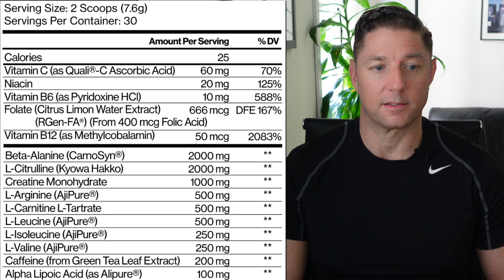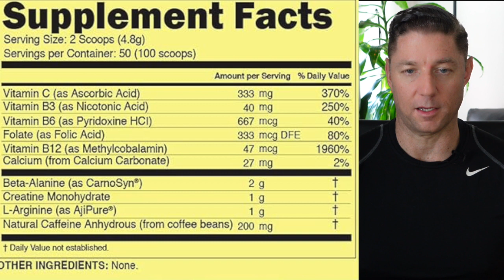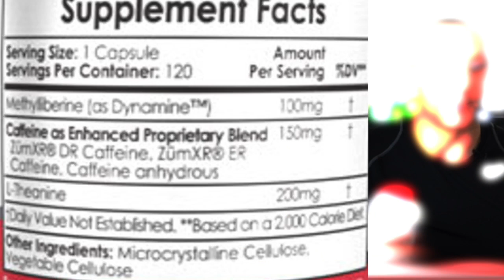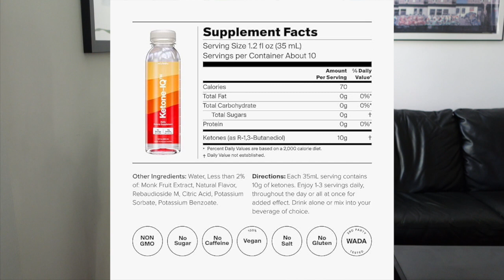Best Pre Workout Supplement 2024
What is the best pre workout powder or supplement to burn fat and build muscle? Which workout powder or supplement has the best aerobic muscle output and workout recovery? What does Pre Workout do to your body?

Looking for the best pre workout 2024? You've come to the right place! In this video, we review the top pre workout supplements 2024 to help you find the perfect match for your fitness goals. Whether you need a boost of energy, muscle gain, or endurance, we've got you covered.

Discover the best pre workout for energy and best pre workout for muscle gain to power through your toughest workouts. We'll also highlight the best pre workout for endurance, ensuring you can go the distance. Our guide includes the best pre workout for women 2024 and the best pre workout for men 2024, tailored to meet your specific needs.

Check out our pre workout reviews 2024 to see which products stand out in terms of effectiveness and value. Learn about the best pre workout ingredients that make a real difference in your performance. If you're just starting out, don't miss our picks for the best pre workout for beginners 2024.

We also cover the best pre workout for weight loss and best pre workout for performance, ensuring you get the most out of your training. For those focused on strength, we'll reveal the best pre workout for strength to help you lift heavier and push harder.

Stay informed with our comprehensive pre workout supplement guide 2024 and discover the top rated pre workout 2024.

0:00 intro
0:09 Criteria For Clean Pre Workout Supplement
1:32 How Much Caffeine Should you Take
2:25 Pure Pump Pre Workout
4:19 Niacin and Niacin Flush
4:40 Citruline and Beta-Alinine
4:57 Burn IQ Muscle Tech
5:35 enfinity Paraxanthine
5:45 Green Coffee Bean
6:05 Forskolin
6:15 Phenylcapsaicin
6:21 Grains of Paradise
6:30 Suggested Dosage of Burn IQ
6:45 How Long to feel the effects?
7:00 How Does Bun IQ Make you Feel?
7:32 Naked Energy
8:56 Dynamax
9:10 Anhydrous Caffeine vs. ZUMXR Caffeine
9:40 Methyliberine
10:27 Cordyceps
11:55 Ketone IQ
12:40 Ketosis Exogenous and Ketones
12:50 How does Ketosis make you feel
13:15 How to get in Ketosis
14:17 Citruline and Agmatine
14:20 Vaso dilators Nitris Oxide Supplements